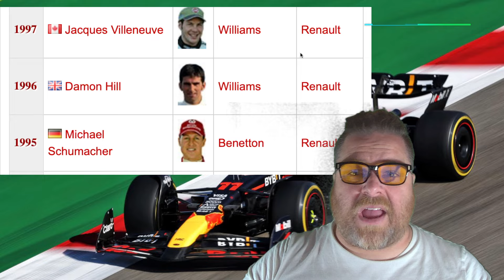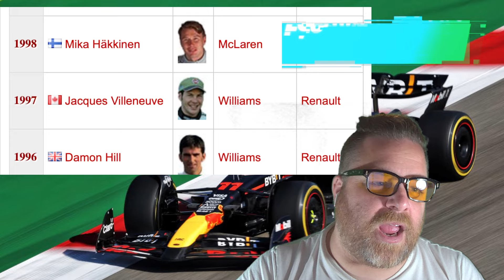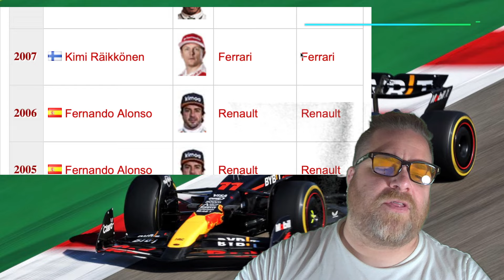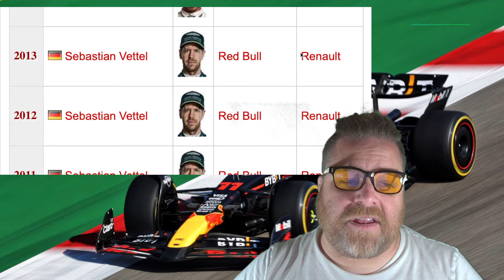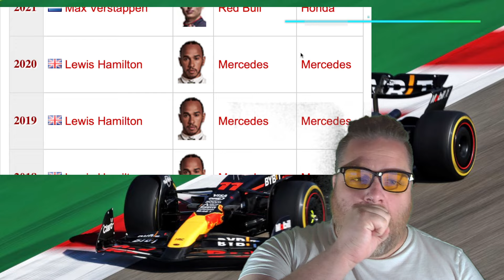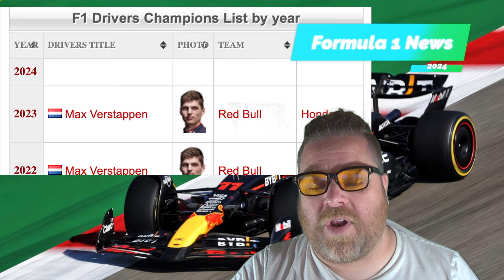Is Max Winning Purely BECAUSE of the Car ?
Is not all about the driver ? Zak Brown faces an interview suggesting that there are 6 or 7 drivers that could win in a Red Bull, so we ask how much can a driver make a difference and would Max win in another car ?

Driver of the car ?

The Interview: (36:52)